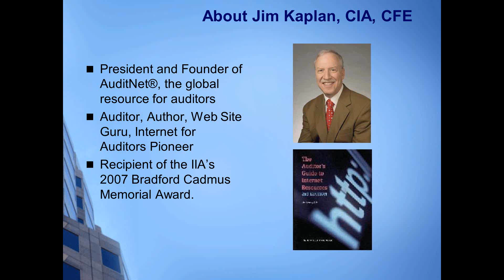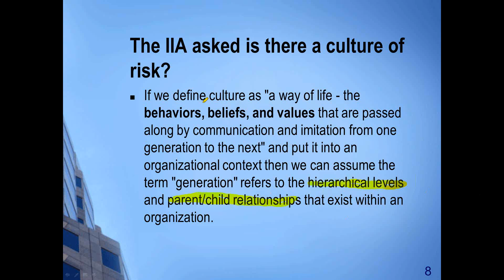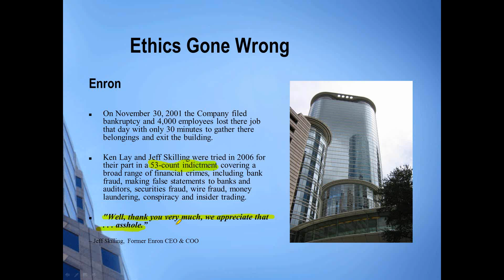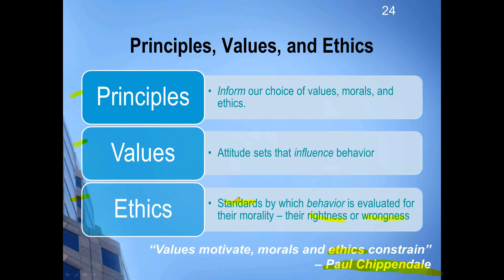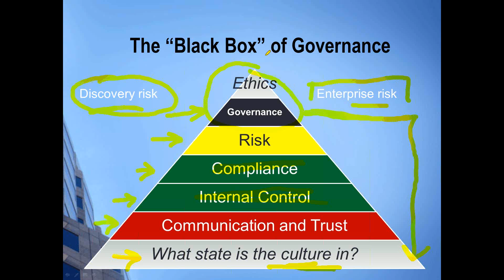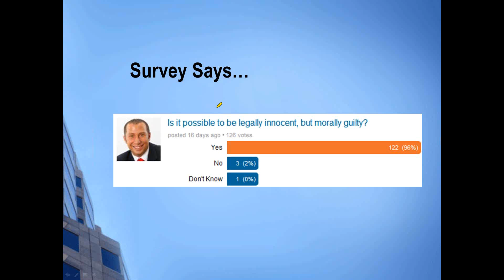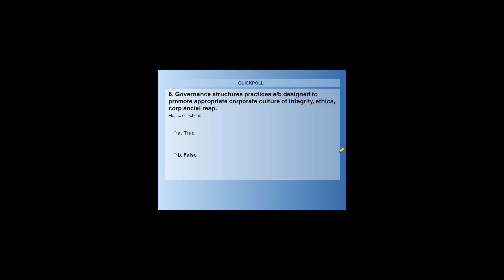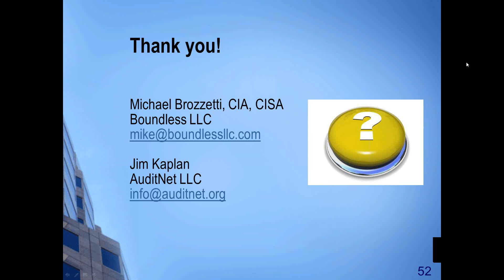3ConvergingEthicsGovernanceandCulture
Converging Ethics Governance and Culture